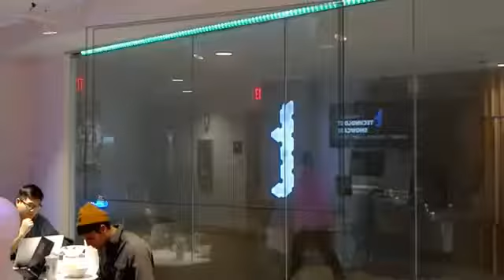HoloLens Molecular Compounnds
Models of molecular compounds created for the GVSU Technology Show Hololens.